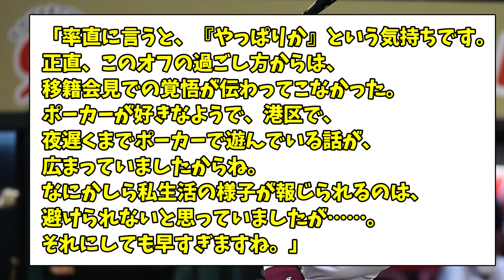【オコエ瑠偉】暴力●社の宴会に参加で炎上するも、巨人は処分なしwwww